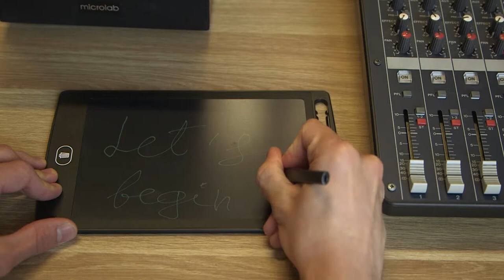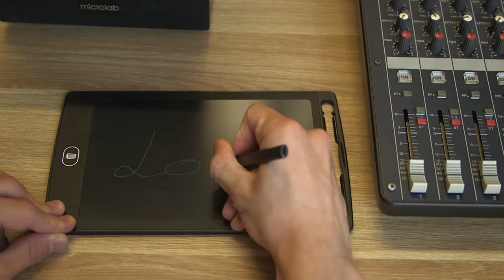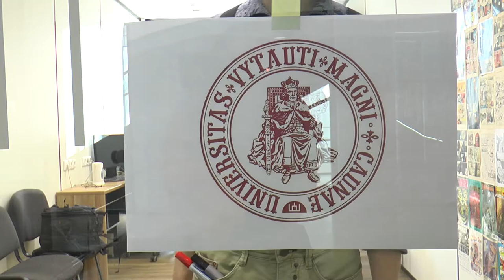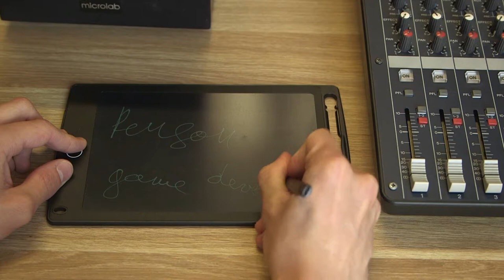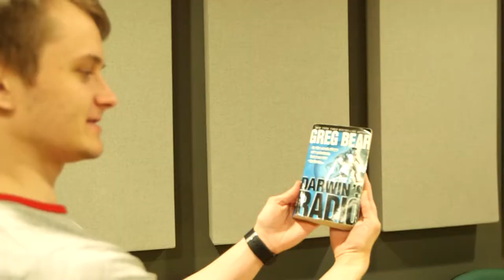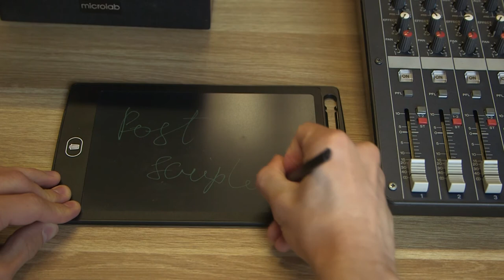Vytaut'ask Offscreen Narration documentary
A video story on VDU Student Radio by Nazar Kuzmyn, 2019